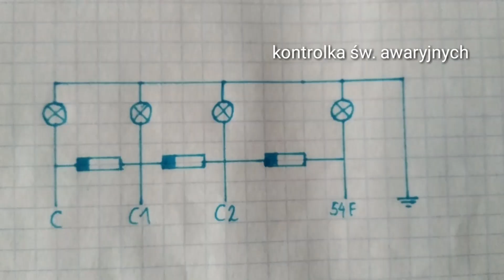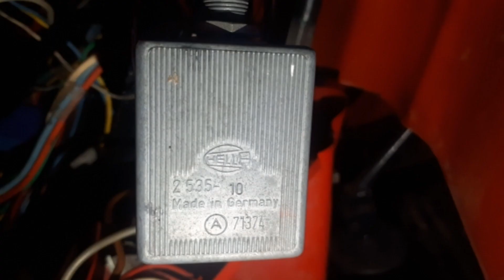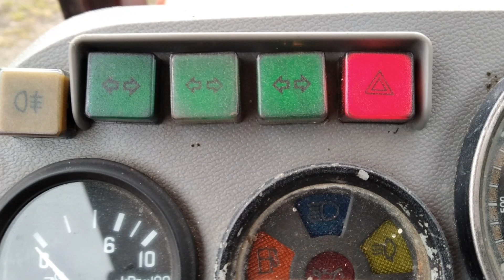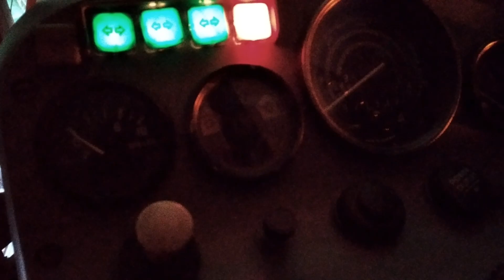Zetor światła awaryjne, kontrolka świateł awaryjnych, włącznik świateł awaryjnych hella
przerywacz kierunkowskazów BOSCH 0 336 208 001
Opis
49 zasilanie po stacyjce
49a zasilanie włącznika kierunkowskazów
C kontrolka ciągnika
C1 kontrolka pierwszej przyczepy
C2 kontrolka drugiej przyczepy

Włącznik świateł awaryjnych HELLA 2 535 10
Opis
15 zasilanie po stacyjce
30 zasilanie przed stacyjką
49S zasilanie przerywacza kierunkowskazów zacisk 49
L kierunkowskaz lewy
R kierunkowskaz prawy
54f kontrolka świateł awaryjnych